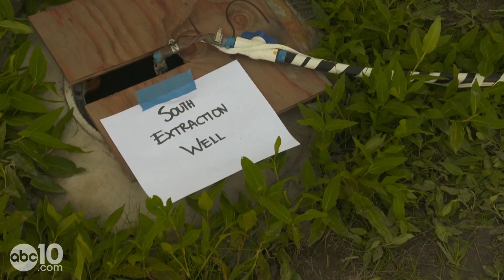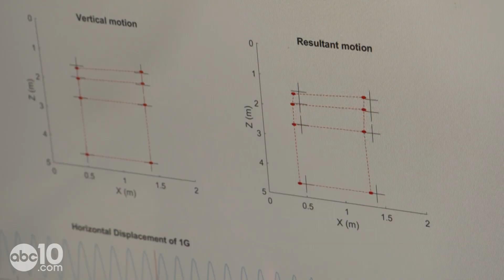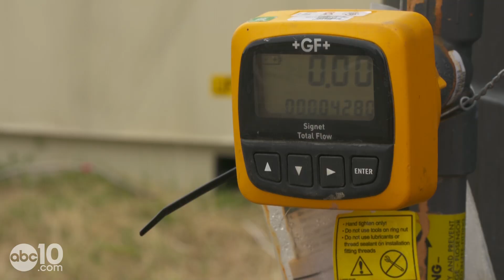Where could solid ground turn into 'soup'? | Liquefaction Explainer | Earthquake Ready or Not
Basically, anywhere you have loose soils or sands that are saturated, along with the potential for earthquakes, you have the risk of liquefaction. Once-solid ground will turn into something more like soup. The San Francisco waterfront, for example, is at risk. So is the Los Angeles harbor and much of Portland and Seattle.